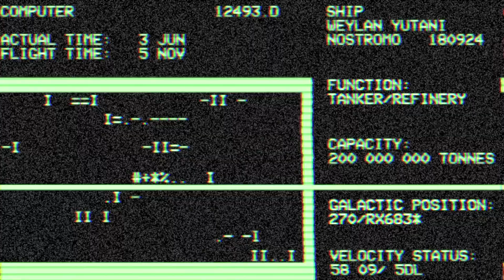Men Vs. Women in the UFC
Clip taken from episode 1 of the Human MMA Podcast.